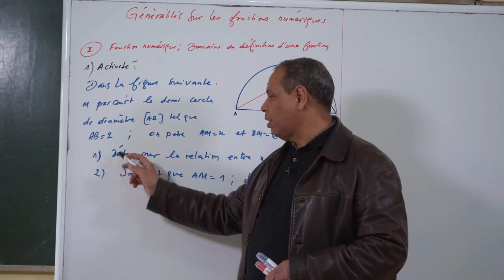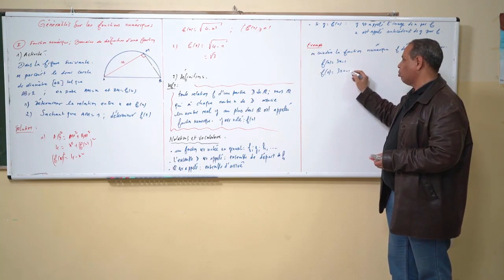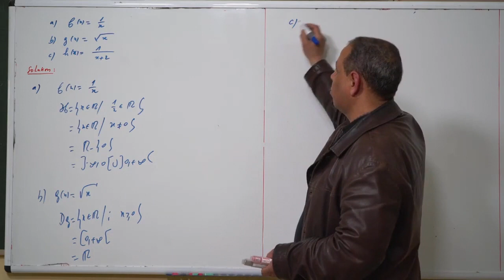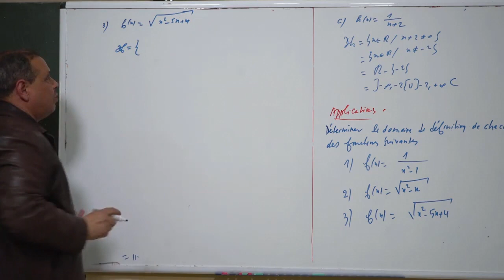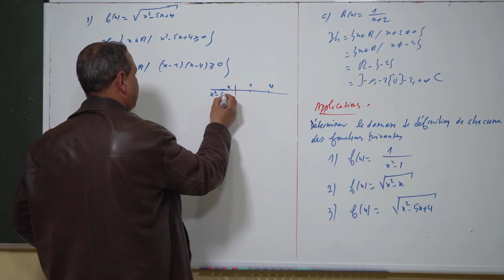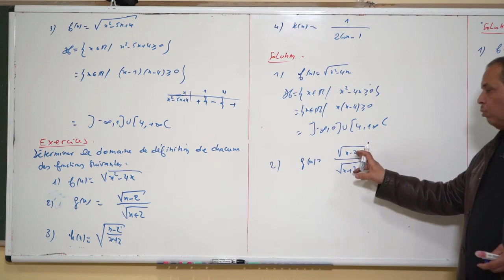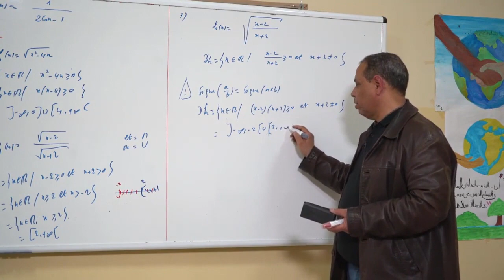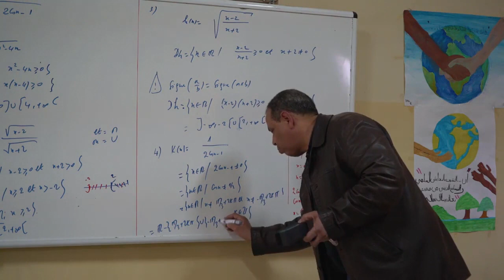GENERALITES SUR LES FONCTIONS NUMERIQUES 1